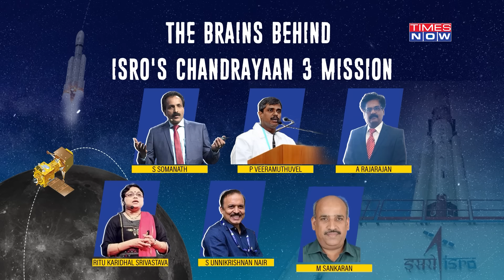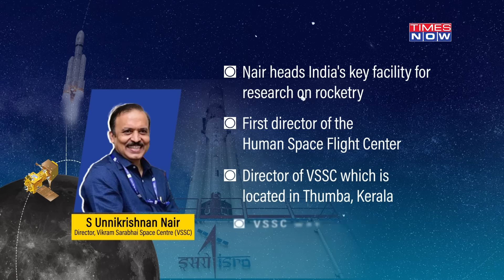Chandrayaan-3 Moon Landing: Know The Scientists Who Crafted India's Ambitious Lunar Mission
The countdown for India's third lunar exploration mission, Chandrayaan-3, began earlier on August 23. If India achieves the landing as intended, it will be the first to land on Moon's south pole. The Indian Space Research Organisation has silently worked over the past four years to launch the ambitious project- Chandrayaan 3. Here is the list great minds who were critical to the making of Chandrayaan-3.